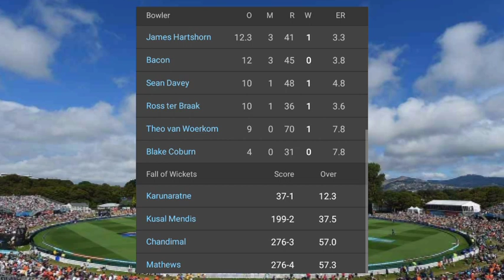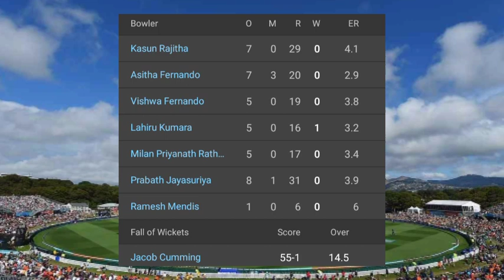New Zealand ix vs Sri Lanka 2-Day Warm-Up Match 2023 Full Highlights | Nz-ix vs Sl Highlights